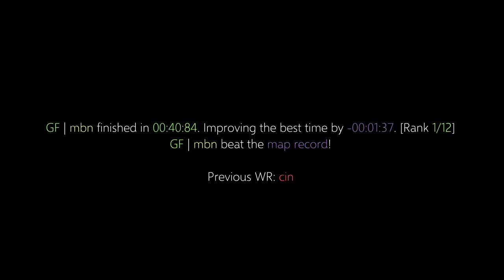surf_greenhouse WR. Surfed by mbn [CS:GO]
Previous WR: cin

Tier: 4

(102t)